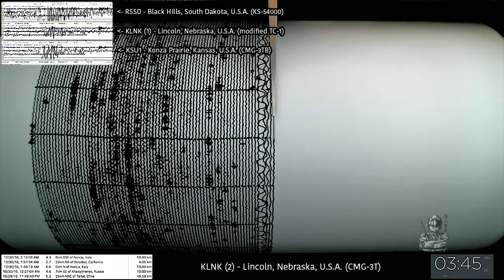Earthquake Cam - Norcia, Italy M6.6 . 10.30.2016 ( 地震ウェブカメラ )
Analog-drum seismograph recording of the Norcia, Italy M6.6 earthquake that occurred on October 30, 2016; at 6:40:18 UTC, using a Guralp CMG-3T broadband seismometer.  Please enjoy ^^ !~

Central Italy:  6 km (3 mi) N of Norcia, Italy
M6.6
1 mi (1 km) deep
6:40:18 UTC
October 30, 2016
(received ~1:52:00am CDT at Lincoln, NE, USA)